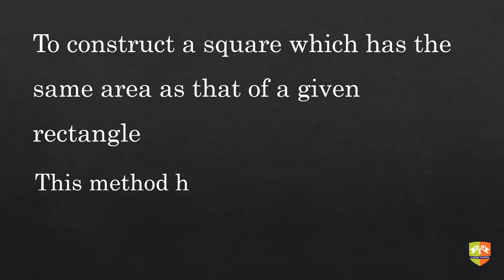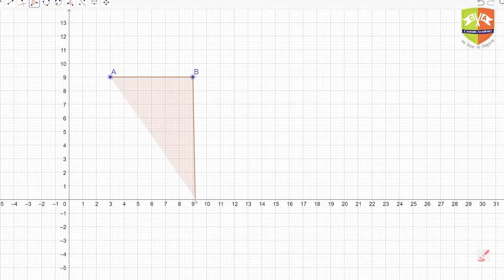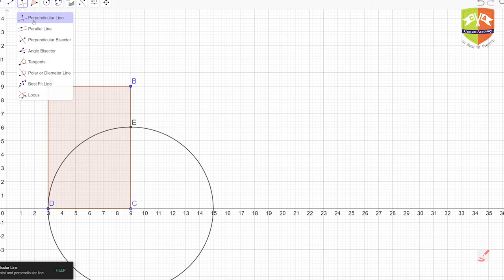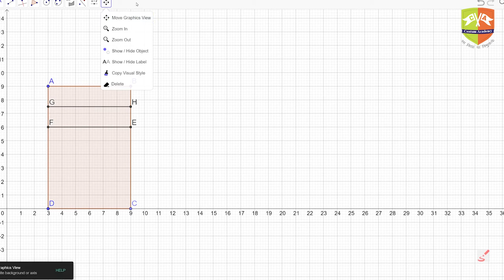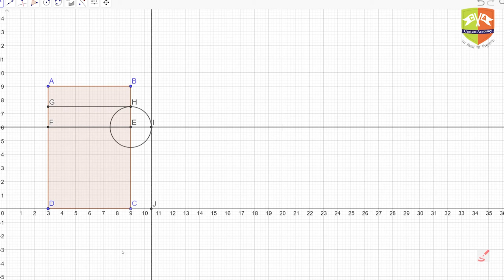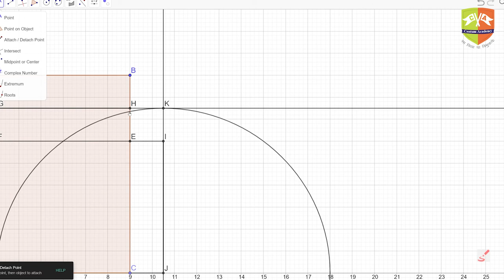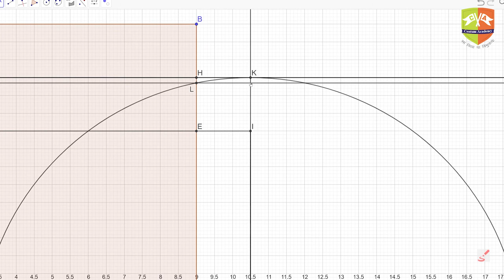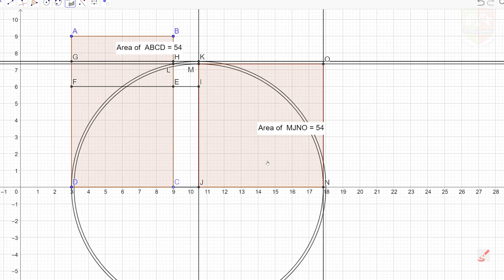[The Elements of Indian Mathematics] 05: Constructing a square of same area as of a given rectangle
How to construct a square of area equal to that of a given rectangle. This method has been discussed in the "Sulba Sutra".

This is a series of videos highlighting the progress of Mathematics in India.